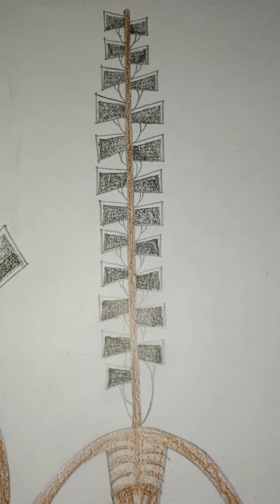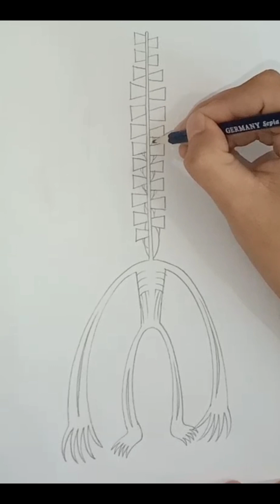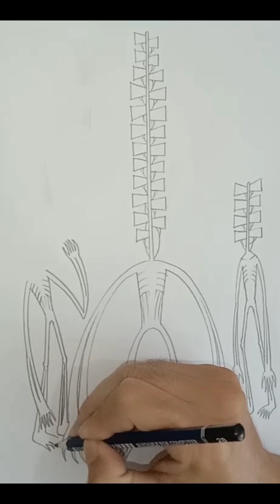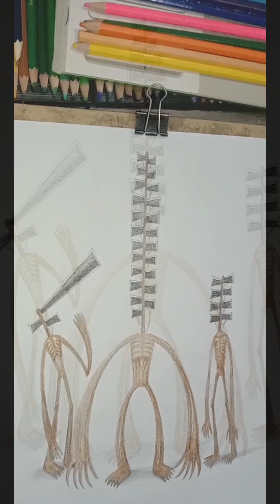SirenHead 23head, SirenHead 8head , SirenHead long Speaker (drawing)วาดง่ายๆ